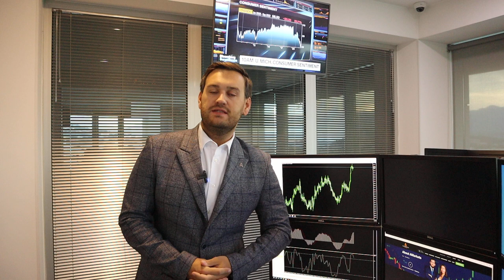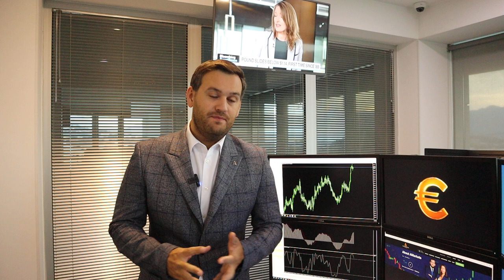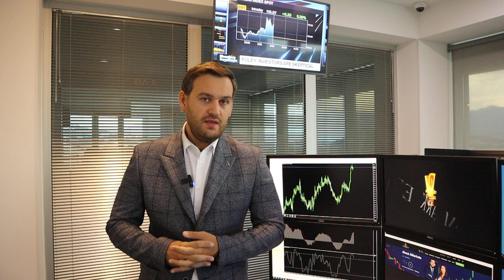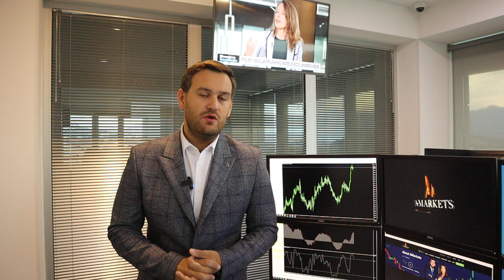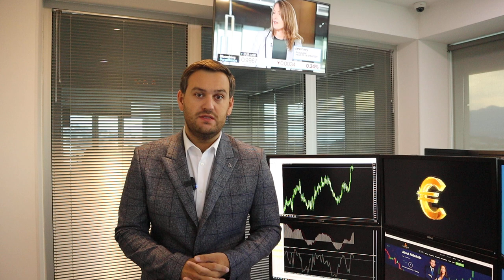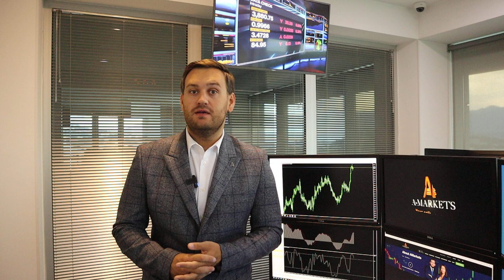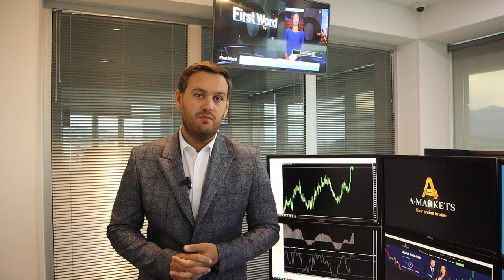Доллар: последние новости | AMarkets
Последние новости по доллару, о слабых данных по рынку недвижимости в США, о перспективах повышения ставки ФРС, данных по рынку труда США, когда заседание ФРС и какое решение будет принято регулятором, что будет с евро, о вероятности еще одного повышения ставки в Канаде, о золоте, основных причинах роста рынка драгоценных металлов, о рыночном сантименте и преимуществах торговли против рыночной толпы